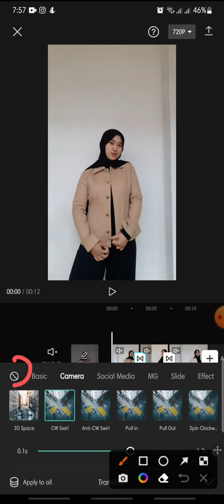How To Remove Transition Effect On CapCut Apps